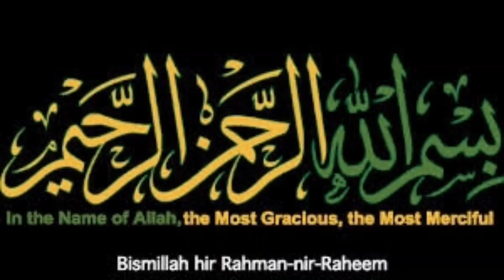How To Make Ghee from Butter|Homemade Ghee Recipe|Clarifaid butter Recipe| making Ghee from butter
How to make Ghee From Butter .  Desi Ghee Homemade || Clarified Butter Recipe || Desi Ghee Banane Ka Tarika || Desi Ghee Recipe Urdu Hindi